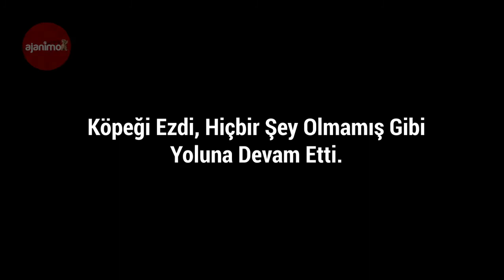Köpeği Ezdi, Hiçbir Şey Olmamış Gibi Yoluna Devam Etti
Sarıyer'de bir yapım şirketi çalışanı, yol ortasında yatmakta olan Nero isimli köpeğin üzerinden geçti. Aracın altında kalan köpek yaralı şekilde kaçmaya çalışırken otomobil sürücüsünün rahat tavırları çevredeki güvenlik kameraları tarafından saniye saniye kaydedildi. Tepkiler üzerine yapım şirketi açıklama yaparak çalışanının işine son verdi.